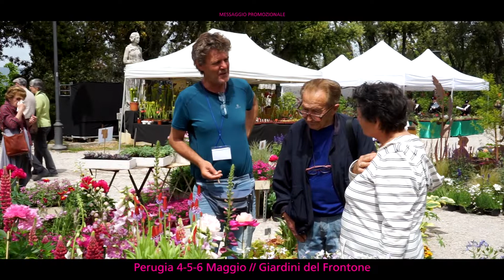Perugia flower show 2018 [SPOT]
[SPOT] La primavera sboccia ai Giardini del Frontone con Perugia flower show, la mostra mercato di piante rare e inconsuete in programma quest’anno da venerdì 4 a domenica 6 maggio.

Più di 70 espositori provenienti da tutta Italia sono pronti ad accogliervi con le loro rarità, tra fiori, piante e non solo…